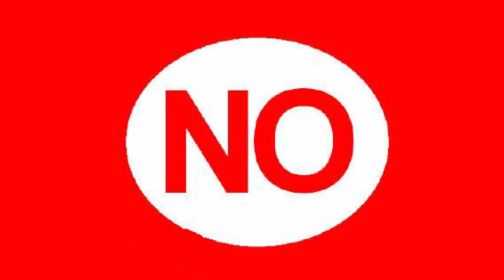30 Second Insurance - Does my homeowner's policy protect me from Termite damage?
No, most policies exclude damage caused by birds, vermin, rodents, insects or domestic animals.

If  you have this type of loss contact your agent to be sure there are no special provisions in your policy that may cover part of the loss.